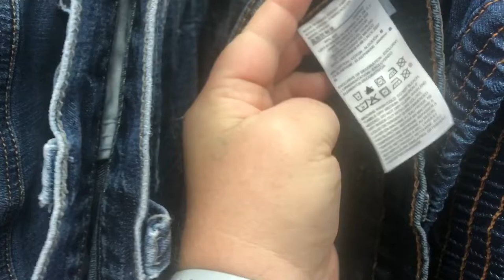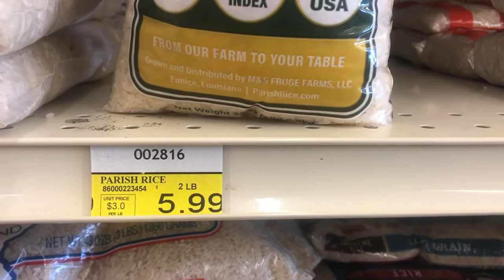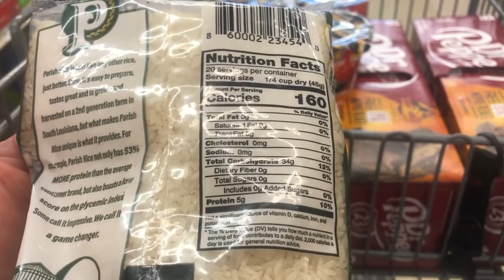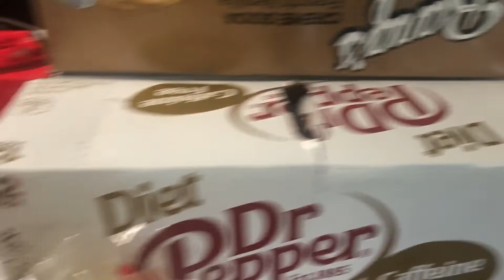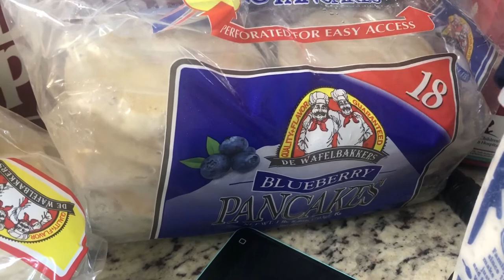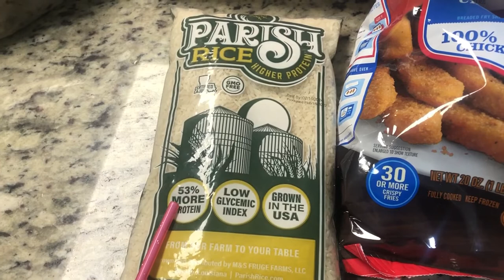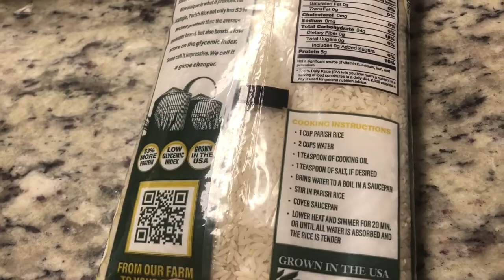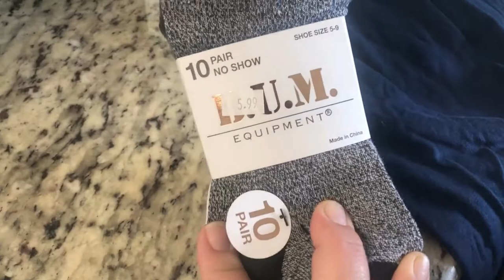MoM life Vlog//Appointments + shopping + DIY PE uniforms from Goodwill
Just a random day in the life vlog. Doctor appointment, goodwill shopping, a couple of grocery stores, and Sonic. Come along.

Ke-urig K-Duo Essentials Coffee Maker, with Single Serve K-Cup Pod and 12 Cup Carafe Brewer, Black
WOBANE LED Under Cabinet Lighting Kit, Flexible LED Ribbon Lights Bar, Under Counter Lights for Kitchen, Cupboard, Desk, Showcase, Shelf, 6.6 Feet Rope Light Set,120 LED,1200lm,6000K White, 4 Panel
WOBANE Under Counter Light, Dimmable LED Under Cabinet Lighting, 6 PCS LED Strip Light Bars with Remote Control for Kitchen, Shelf, Pantry, Showcase, Desk, Cupboard 6000K White, Timing, 16W 1500LM,9.8 ft
Binband – rubber bands for holding rubbish bin liners in place, re-usable elastic bands for trash cans, 8” (20cm) flat length, quality, pack of 2 black elastic loops
Granite Grabbers Complete Kit For 2 Pack Granite Grabbers Dishwasher Mounting Brackets And 2 Pack Undercounter Dishwasher Bracket 8269145, WP8269145, AP6012289, PS11745496
Elephant Trax Smart Storage QR Labels for Organizing, Moving, Storage, and Inventory Tracking (40 Ultra Durable Unique Labels, 3x2)
Apple iPhone 8, 64GB, Gold - Unlocked (Renewed)
Spin Doctor 1/16" White Threaded Post (250 pc. Box)
White Gray Wood Paper 17.71 in X 275.5 in Self-Adhesive Removable Wood Peel and Stick Wallpaper Decorative Wall Covering Vintage Wood Panel Interior Film for Decoration
SIMPLETaste Milk Frother Handheld Battery Operated Electric Foam Maker, Drink Mixer with Stainless Steel Whisk and Stand for Cappuccino, Bulletproof Coffee, Latte
Scrub Daddy Soap Dispenser for Kitchen and Bathroom - Soap Daddy - Refillable Soap Dispenser for Countertop, Dual Action with Easy Grip Sides, Multi-use, 1 ct
Scotch-Brite Glass Cooktop Pads, Great for Glass Stovetops, Chemical-Free, 2 Cleaning Pads